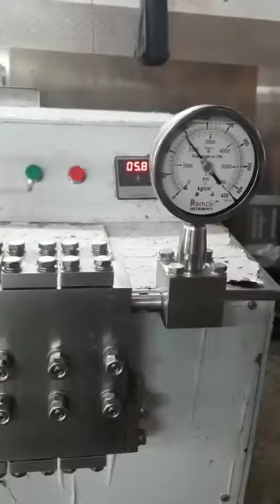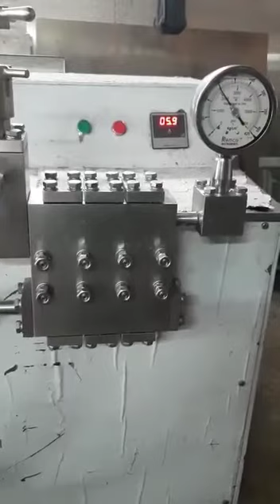DAIRY MILK HOMOGENIZER. (300LTR/HR.)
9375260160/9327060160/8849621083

AKSHAR INDUSTRIES Homogenizer Machine is used to reduce the Particle Size of the Milk for making Ice Cream. If we make raw milk left to stand the fat will Increase and make a cream layer on milk. The Homogenizer Machine is used to reduce the Particle Size of the Milk for making Ice Cream. If we make raw milk left to stand the fat will Increase and make a cream layer on milk. The Homogenizer passes the Milk with High Pressure thorough particle surface area. There are two stages to minimize or reduce the milk particle though piston pump. The pump is operated by electric motor.

Akshar Industries is a leading manufacturer of Ice Cream Machinery and Dairy Processing Plant for decades.